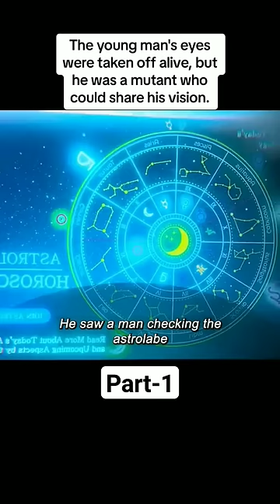The young man's eyes were taken off alive, but he was a mutant who could share his vision.😱😱